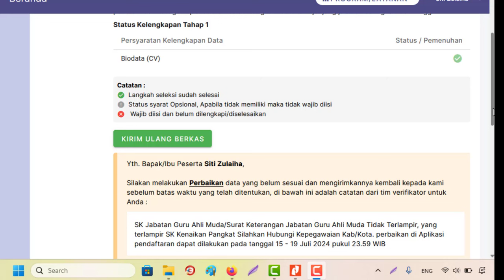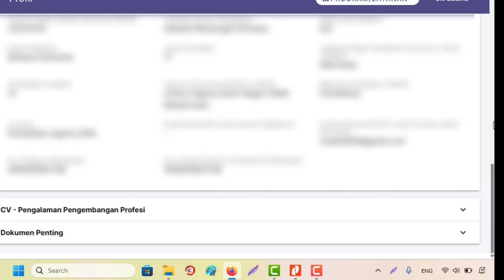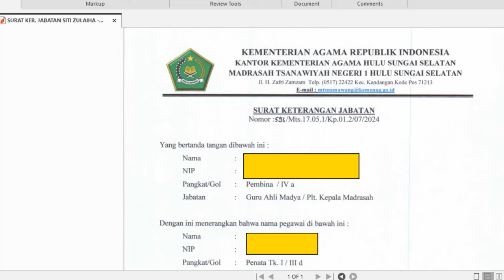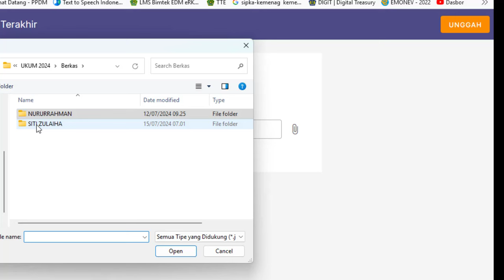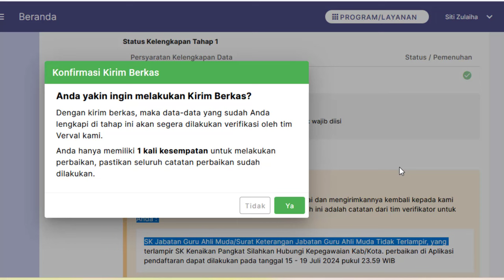🔴Cara Perbaikan atau Kirim Ulang Berkas Perbaikan UKKJ Guru SIMPKB Tahun 2024